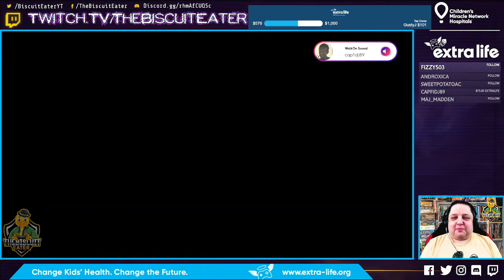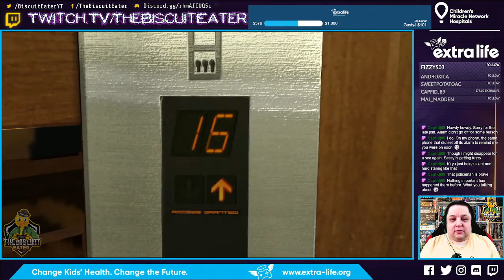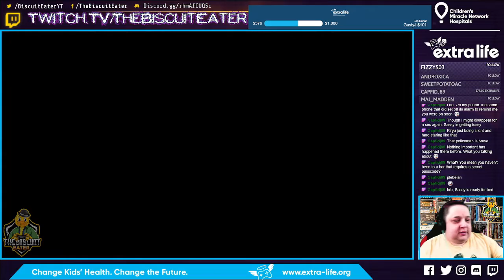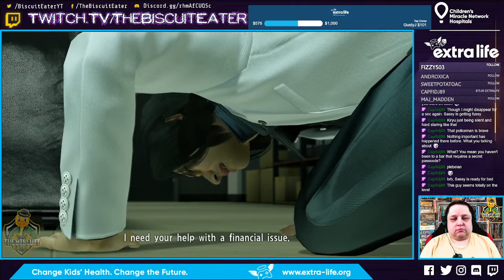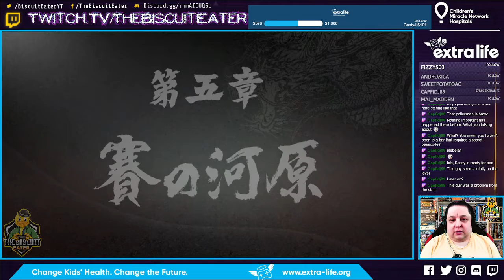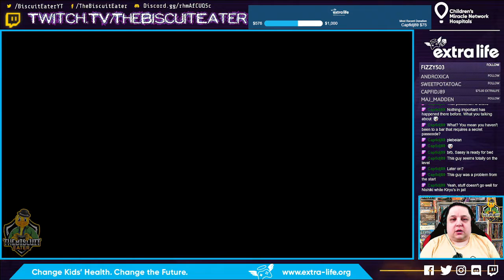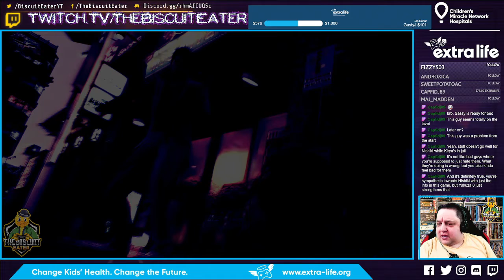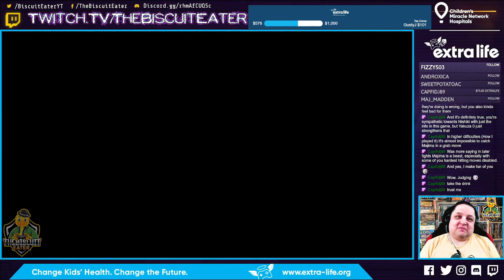Yakuza Kiwami: Episode 007: We Just Want the Girl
(This Episode was recorded while we were actively collecting for Extra Life. Details provided in the episode may no longer be up to date)

Hello, Everyone! I am Josh, AKA The Biscuit Eater! Welcome to the seventh episode of my Long-Form Let's Play of "Yakuza Kiwami".

The game is an action RPG with mild open-world elements, as well as simulation management and even rhythm-action gaming. This remastered game acts as an indirect sequel to the "Yakuza 0" game we played on the channel previously although it was technically originally offered well before that game ever came out.

In this game, we return to Kiryu's story, 17 years after the conclusion of the last game, as he emerges from a 10-year stint in jail after taking the fall for his adopted brother, NIshiki.

(Note: For as long as this series is live on-stream, a playlist there will also be available -- see this playlist's description for further details)